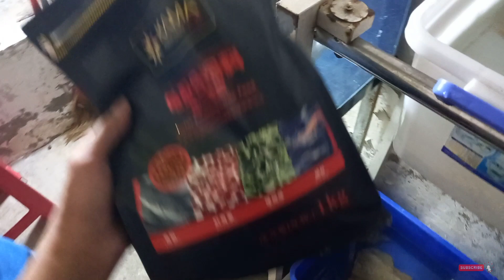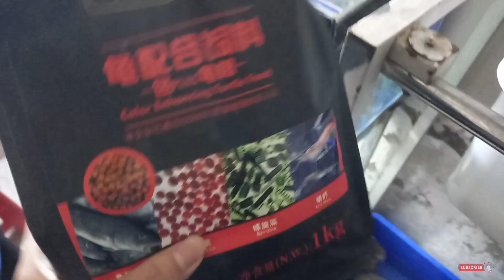Tham quan mô hình nuôi rùa tiết kiệm diện tích của fans VNRC | Một buổi giao lưu thú vị!